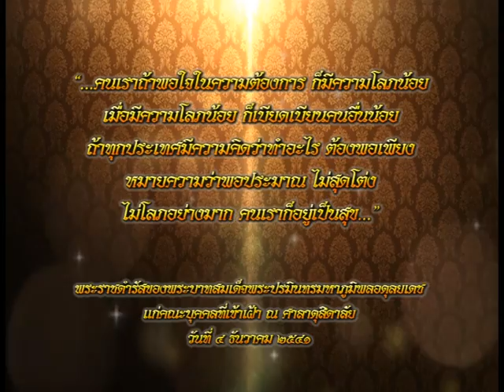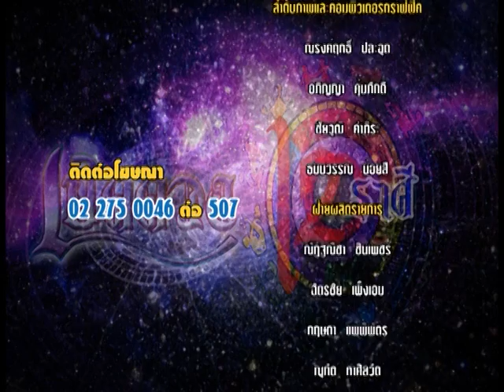รายการเปิดดวง 12 ราศี | 14/11/59 | EP 4/4